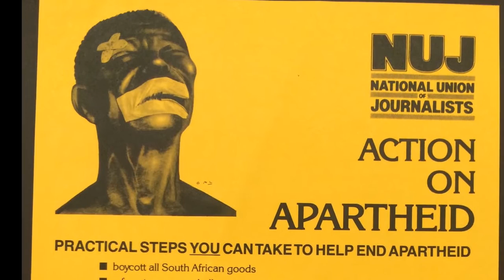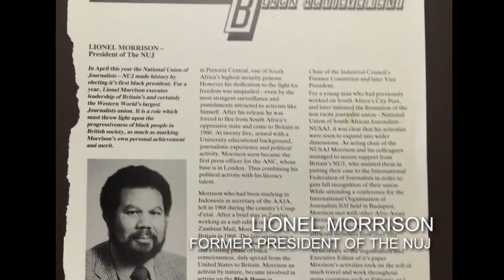Marc Wadsworth and Lionel Morrison on London Recruits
Current Chair of the NUJ Black Members Council Marc Wadsworth and former NUJ President Lionel Morrison outline their support for London Recruits. Keep up to date with production via Facebook / Twitter